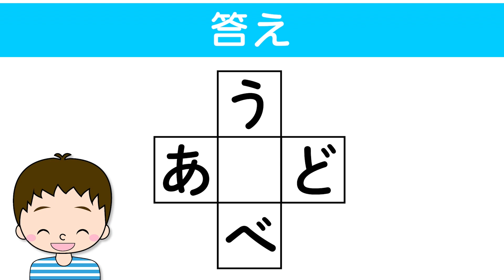✨🛖ひらがな穴埋めクイズvol.66 全10問🛖✨真ん中に入るひらがなは何でしょう？脳トレ＆レクにおすすめ！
0:17 １問目　タテ：無骨なイメージ　　ヨコ：セブンイレブン
0:49 ２問目　タテ：2022年　　　　　　ヨコ：ぽつんと私だけ
1:21 ３問目　タテ：ぶつぶつ文句　　　ヨコ：人の心を笑顔にする
1:53 ４問目　タテ：燃えるゴミ　　　　ヨコ：残念○○○
2:25 ５問目　タテ：新しい顧客　　　　ヨコ：むだが無く簡単
2:58 ６問目　タテ：○○○が下ろさないヨコ：お手軽な本
3:30 ７問目　タテ：海のほとり・海岸　ヨコ：暑い日はこれにする
4:02 ８問目　タテ：姿勢をよくしよう　ヨコ：フジロックフェス
4:34 ９問目　タテ：痛くないように　　ヨコ：買いどころ
5:07 10問目　タテ：ニコニコ　　　　　ヨコ：集合住宅の一形態

　　　DOVA-SYNDROME
　　　効果音ラボ